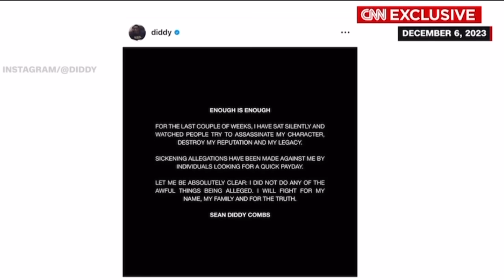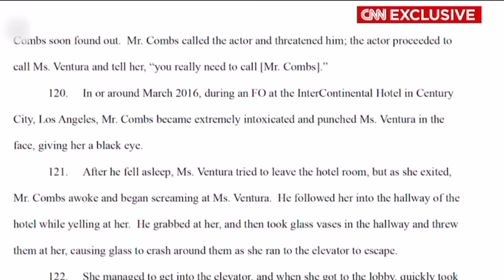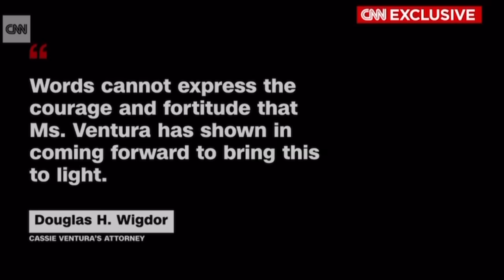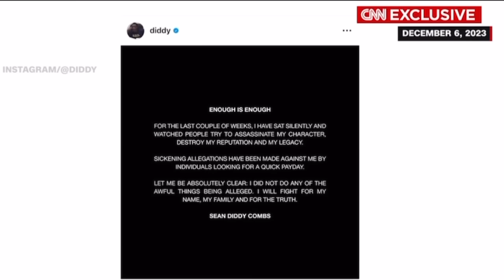Video PROOF of DIDDY Putting his Hands on CASSIE! There’s No DENYING this! He’s EXPOSED!